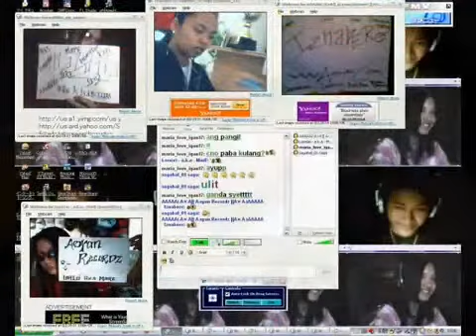A-Syan Recordz Collection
***Happy Anniversary To This Video!!***
I really appreciate everybody's comments and views to this video for the past year of 2009. Keep the views and comments flowing!! ^_^

Copyrights from A-Syan Recordz

Permission from Xtreme Limits Entertainment

Members from A-Syan Recordz 2007 - Present

Kape
Yaku
Tizoy
Saga
Iznabero
Mare
Cool-T
Nish
DJ Kamatozas
McG
Sagabal

All credits are given to A-Syan Recordz. On behalf of Xtreme Limits Entertainment. I, GC Boombox. We have A-Syan Recordz to be part of Xtreme Limits Entertainment. So we are sponsoring A-Syan Recordz here on YouTube and Soundclick.com.